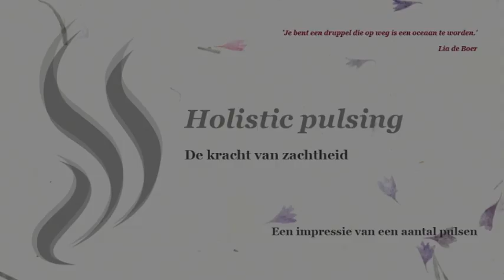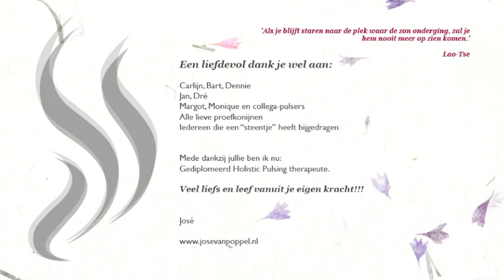Holistic Pulsing - Jose van Poppel - Tilburg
Dit filmpje geeft een korte impressie van de mogelijkheden met Holistic Pulsing. Holistic Pulsing is een techniek van wiegen en zachtjes strekken van het lichaam in een bepaald ritme. Dit nodigt uit tot het loslaten van spanningen op steeds diepere niveaus... wat de weg vrij maakt voor je eigen kracht, innerlijke wijsheid en zelfhelende vermogen.

Op kunt u meer informatie vinden.